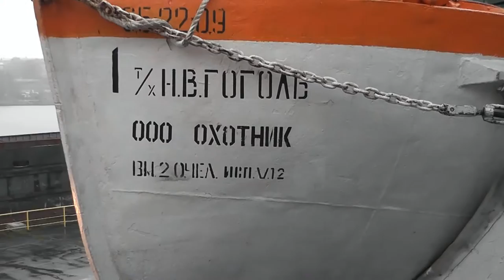Т/Х "НИКОЛАЙ ГОГОЛЬ" 2015 - Петрозаводск / M/S "N. GOGOL'" - Petrozavodsk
Стоянка в порту Петрозаводска. Школьники уходят на экскурсию по городу. Движение теплохода в сторону Кижи.
21 мая 2015 г., г. Петрозаводск,
съёмка моя.